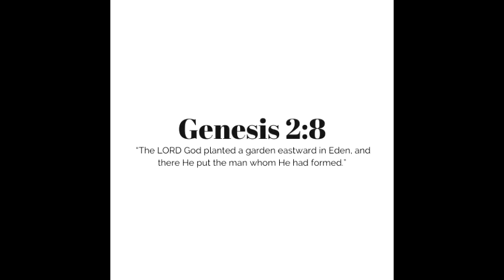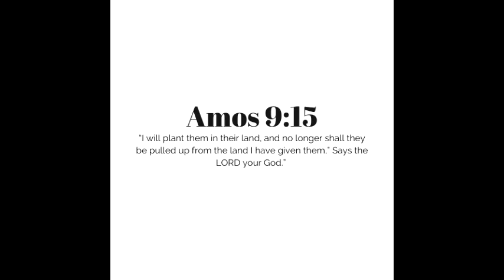Planted by God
Your success is linked to a place; the place where God assigns you.